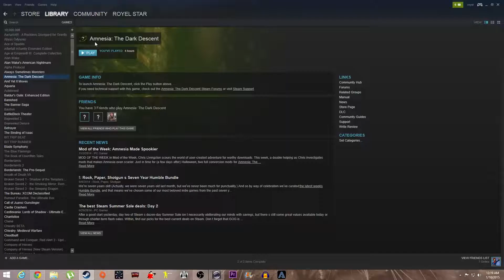S.P.Y - 10 - Amnesia: The Dark Descent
SPOOOKKY!

I hope you enjoyed my Amnesia video.  Make sure to subscribe so you can check out the rest of my Steam Powered Year as well as other great videos by the rest of the folks at CTRL Freaks.